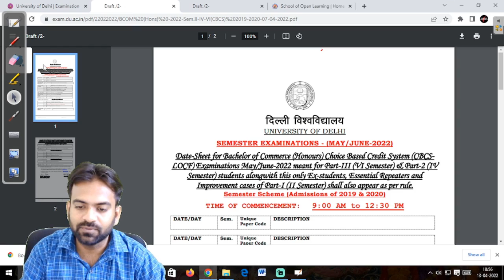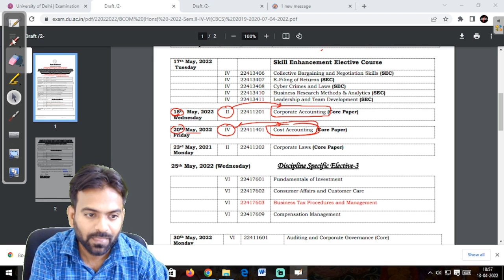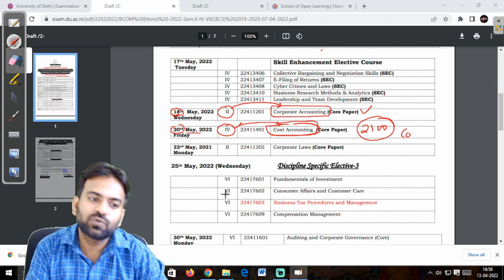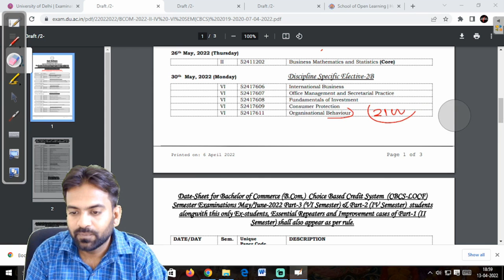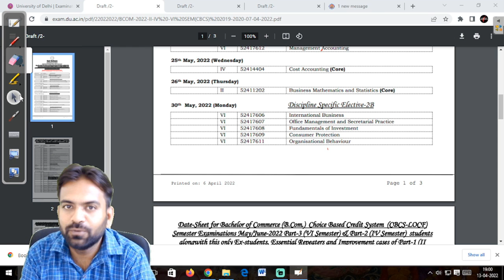Du Sol 2nd semester exam date 2022 | B.com Semester 2/4 Date sheet | Core subject information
Lacks of regular and private students are taken higher education from DU SOL. The Students are looking DU SOL Date Sheet 2022 from this page. Inform students University will release schedule in the Apirl month. Date sheet release part DU SOL Ist, IInd, IIIrd exam Programme may/june 2022.

 sol updates,

 du sol 4th semester exam date,

 du sol exam may june 2022,

 sol exams,

 du sol 2nd semester exam date 2022,